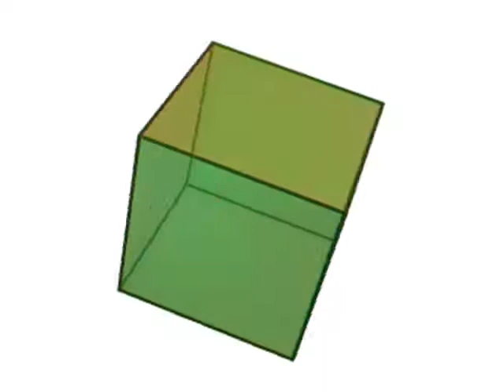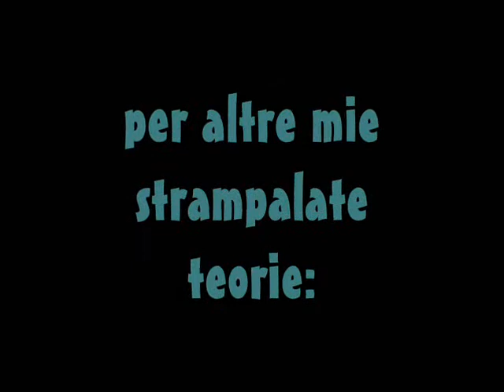ARMONICI E POLIEDRI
Un rigorosamente non-scientifico parallelo tra successione degli armonici -o meglio, suoni parziali-(qui dal primo al 15mo) e poliedri, a partire dai pitagorici per passare a qualche archimedeo con i loro rispettivi duali di Catalan.